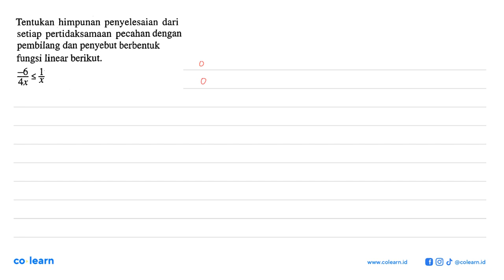Tentukan himpunan penyelesaian dari setiap pertidaksamaan pecahan dengan pembilang dan penyebut b...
Tentukan himpunan penyelesaian dari setiap pertidaksamaan pecahan dengan pembilang dan penyebut berbentuk fungsi linear berikut 46 &lt;} 4x

Topik atau Materi: Pertidaksamaan Rasional - Pertidaksamaan Rasional dan Irasional Satu Variabel - Aljabar - Matematika Kelas 10 SMA - K-13 Revisi

00:00 : Bedah Soal
01:00 : Konsep, rumus dan pengertian Pertidaksamaan Rasional
01:18 : Langkah penyelesaian soal
02:30 : Jawaban akhir
03:00 : Penutup